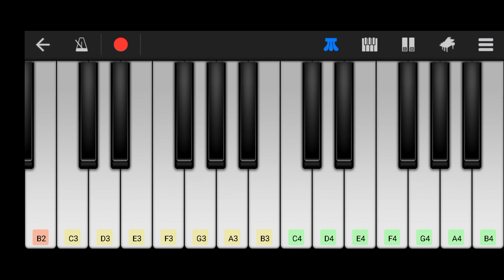Ode to Joy by Beethoven - Perfect piano tutorial